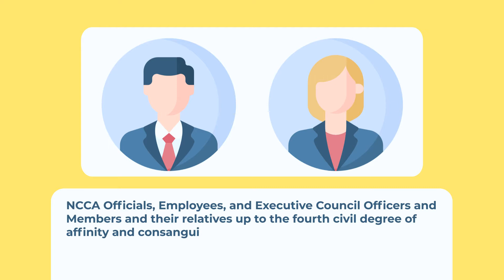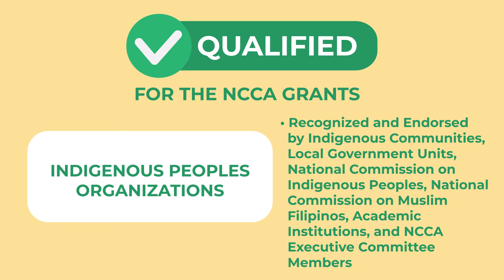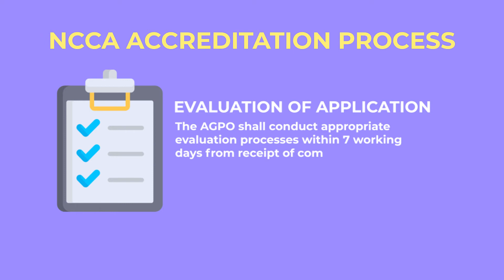Alamin ang proseso ng application para sa 2023 Competitive Grants Program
Alamin ang proseso ng application para sa 2023 Competitive Grants Program ng NCCA kasama si Diane Medina!